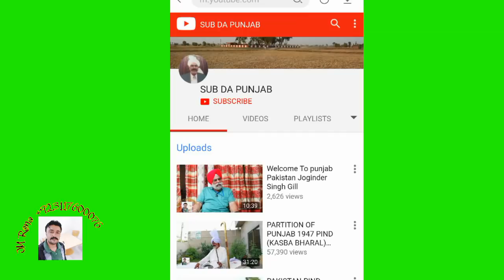PARTITION OF PUNJAB 1947 #27 PIND NANEOLA AMBALA.TO Gujranwala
PARTITION OF PUNJAB 1947 EP#27 PIND NANEOLA Dist AMBALA TO Gujranwala